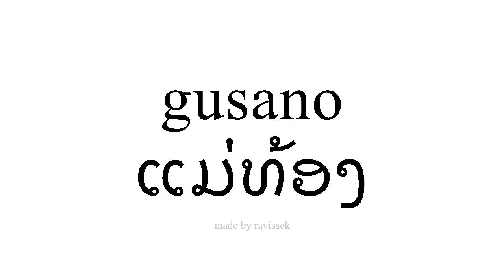ຮຽນຮູ້ ແອສປາໂຍນ ແມ່ທ້ອງ